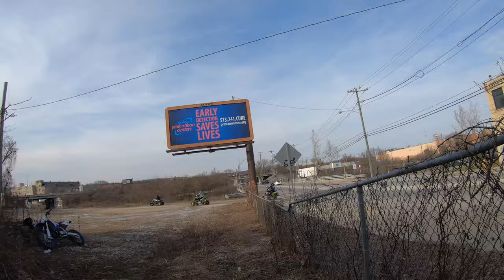I WENT TO GO RIDE MY BIKE AND THIS HAPPENED!!!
Hey everyone! Welcome back to another vlog! In today's vlog you will see me suffer watching my bike break down with nothing for me to do but go home...